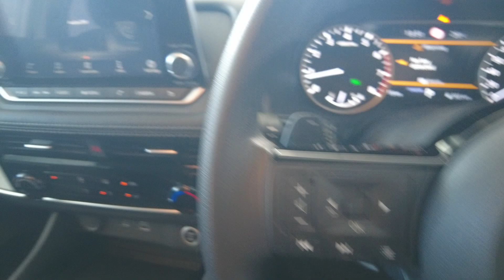2024 Nissan X-Trail Myaree, Fremantle, Booragoon, Spearwood, Cockburn, WA 11013668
Used 2024 Nissan X-Trail  available in Myaree, Western Australia at Melville VW. Servicing the Fremantle, Booragoon, Spearwood, Cockburn, WA area.

Melville VW
168 Leach Hwy